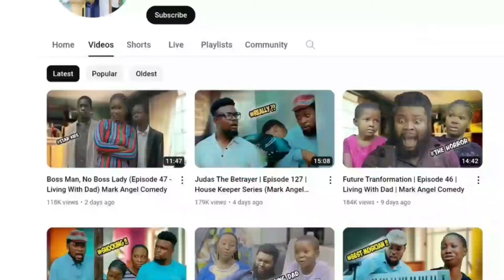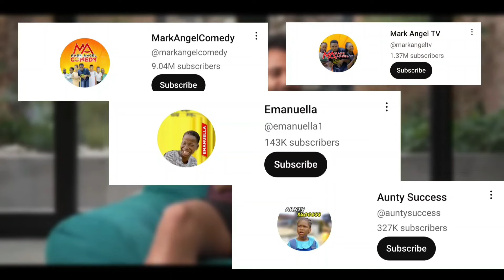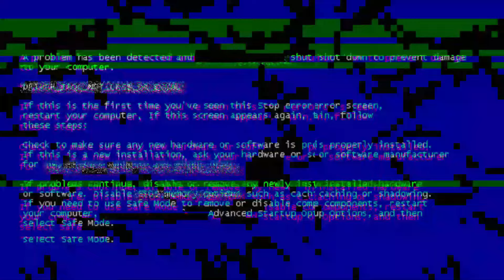Mark Angel Was Living In One Room... Now He's Worth $4 Million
The Untold Truth About Mark Angel's Wealth: How he Became a MILLIONAIRE From NOTHING.
Find out how Mark Angel went from poor to a Millionaire and every other thing you need to know about his wealth.

0:00 Intro
0:33 Birth & bio
0:45 Life is full of challenges
2:05 Hardwork pays off
3:55 The money keeps coming
4:36 Their expensive life